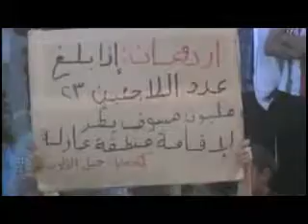11 5 Kafarhaiya Idlib أوغاريت كفرحايا ادلب , مظاهرات جمعة نصر من الله وفتح قريب